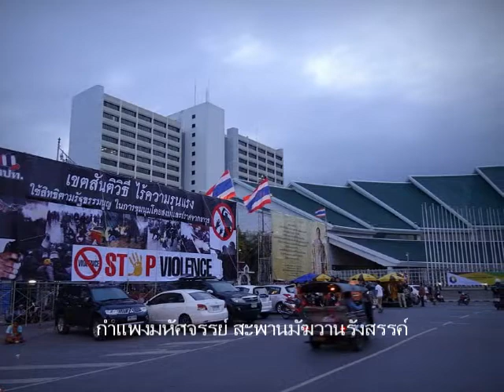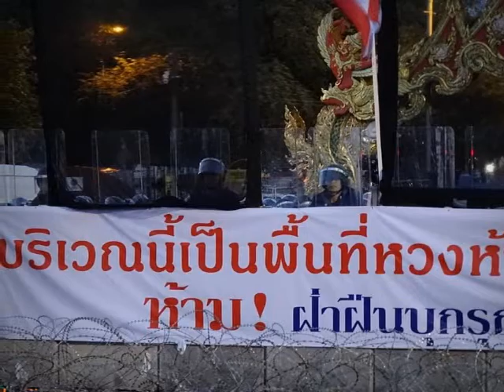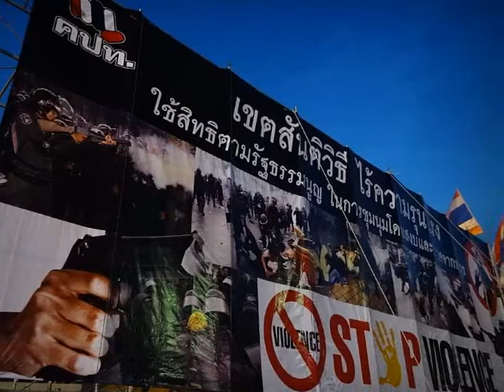กำลังใจ 2(โฮป) กำแพงสะพานมัฆวาน -by Puii(cover)